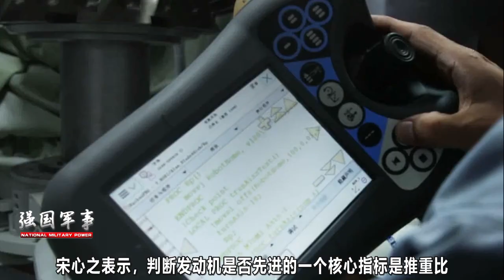權威專家公開渦扇15核心數據，兩個關鍵指標，達國人心中理想水平【強國軍事】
渦扇-15油耗大令人高興不起來？權威專家宋心之公開了核心數據，已達中國人心裏比較理想的水平。敬請關註 我們的影片會遵循公平、尊重的原則，確保不會包含任何仇恨言論的元素。